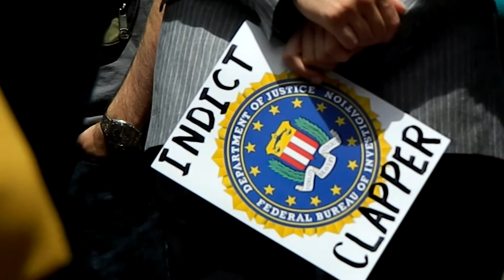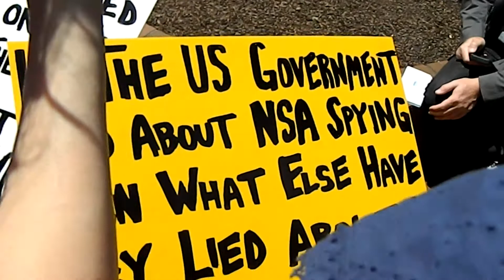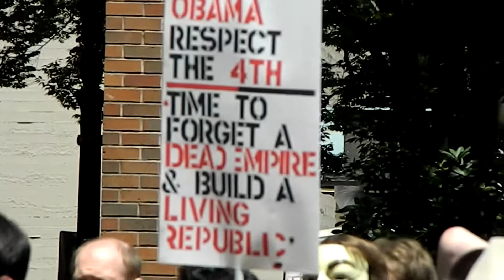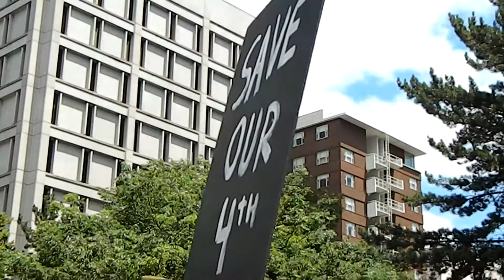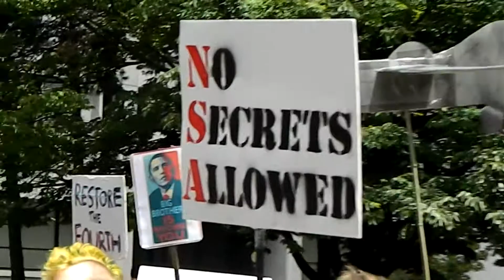Restore the Fourth - Best Of Portland Speeches 7/4/2013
July 4, 2013 - Portland, OR - Restore The Fourth - We are protesting to restore our 4th Amendment rights and condemn the massive NSA surveillance state. Here are some of the best speeches given by We The People - because we're all mad as hell and we're not going to take it anymore!